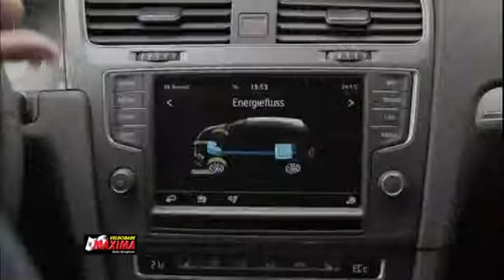SALAO FRANKFURT ESTANDE DA VOLKSWAGEM